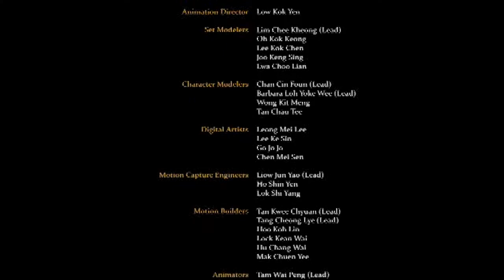Saladin Eps 03 - The Chalice Of Isis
Ini adalah film animasi Saladin. Serial ini juga menciptakan buzz lokal dan internasional - memenangkan penghargaan di Tokyo International Animation Festival dan di Seoul International Cartoon and Animation Festival.

Diluncurkan pada bulan April 2006. Sebuah Serial TV yang ditayangkan di JCC Qatar untuk Dunia Arab.

Nominasi International Emmy Awards 2011!

Desain Karakter oleh Sandra S.K. Khoo,
Musik oleh Luka Kuncevic,
Arah Suara oleh Gavin Yap,
Desain Suara oleh Raja Ahmad Shaidaley (Boon),
Diproduksi Bersama oleh MDEC & Al Jazeera Children's Channel